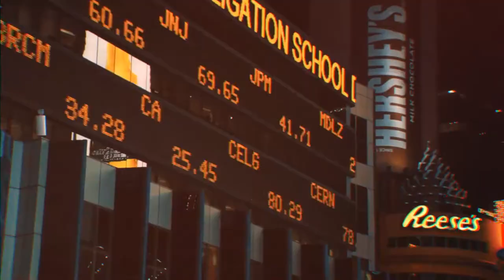Production Reel 2015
11 textholders
55 Placeholders
Color and LightLeaks Opacity control
Full HD resolution (1080p), 29.97 fps
Duration – 1:03